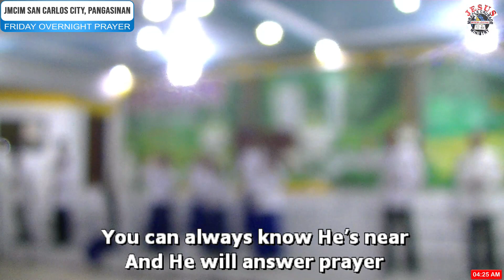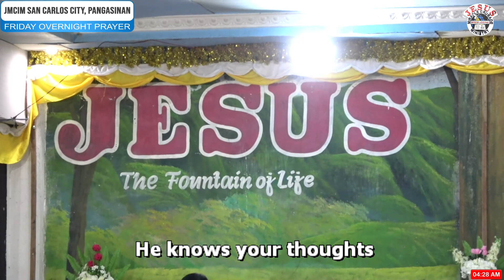JMCIM | God Answers Prayer | Adult's Choir | January 20, 2024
FRIDAY OVERNIGHT PRAYER | JMCIM San Carlos City, Pangasinan
God Answers Prayer